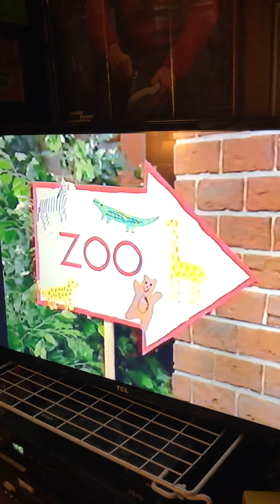Closing to Barney ABCs and 123s 2000 VHS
Here’s the closing to Barney ABCs and 123s 2000 VHS

1. More Barney Songs Trailer
2. Barney Classic Collection Boxset Trailer
3. 1995 Barney Home Video logo
4. 1998 Lyrick Studios Logo